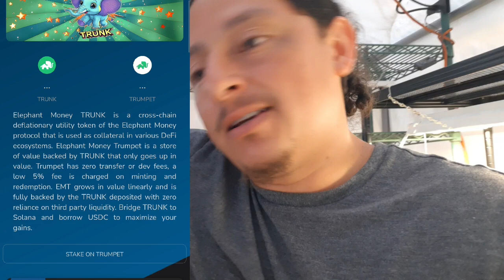Trunk a $0.90! NUEVO VLOG de criptomonedas!